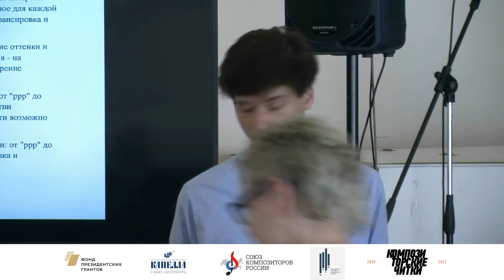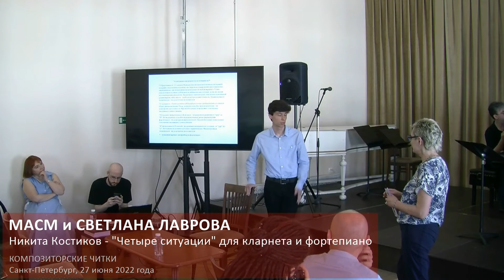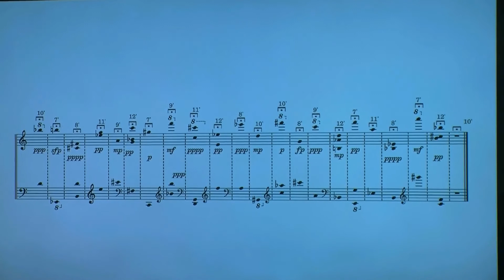Никита Костиков. «Четыре ситуации». Композиторские читки в Санкт-Петербурге, июнь 2022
С 25 по 28 июня в Санкт-Петербургской Государственной академической капелле прошли "Композиторские читки"
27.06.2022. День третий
Куратор Светлана Лаврова
Никита Костиков (Сочи) «Четыре ситуации» для кларнета и фортепиано
(Олег Танцов, Михаил Дубов)